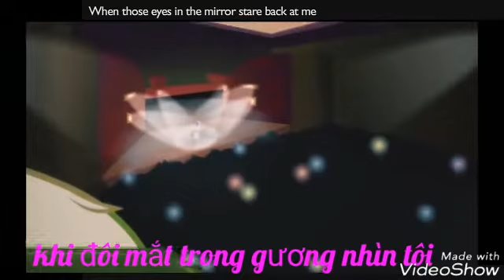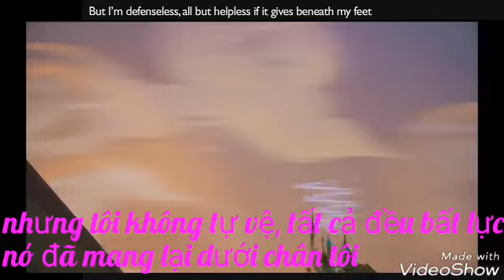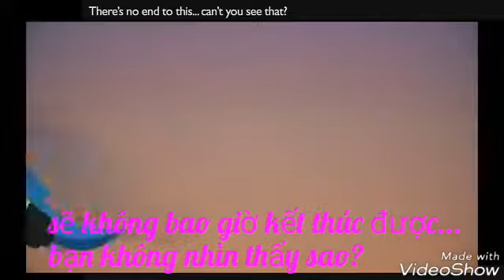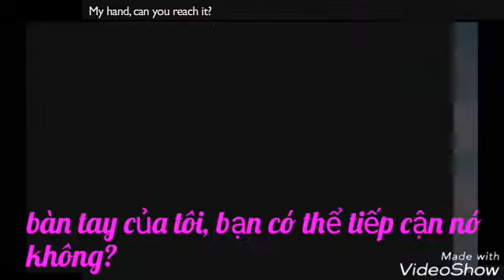Mlp - different view of reality ( lyrics + vietsub)